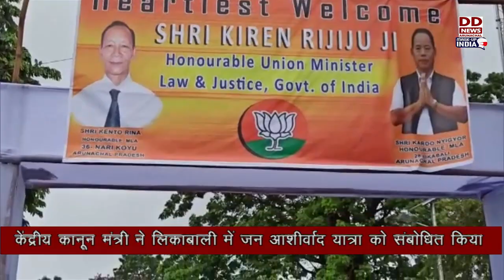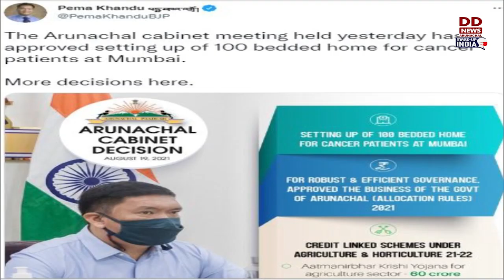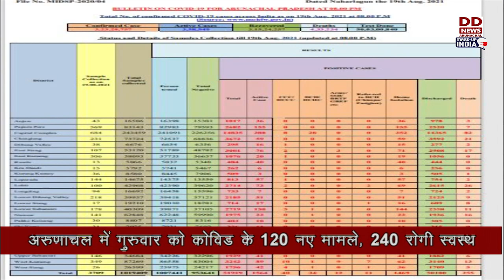Arunachal Samachar (20-08-21)